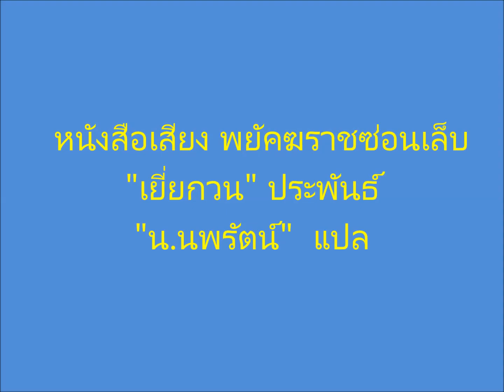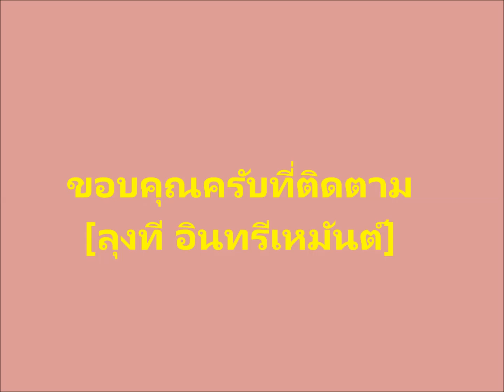หนังสือเสียงจีน ลุงที #0296 เล่ม 14 ตอนที่ 01